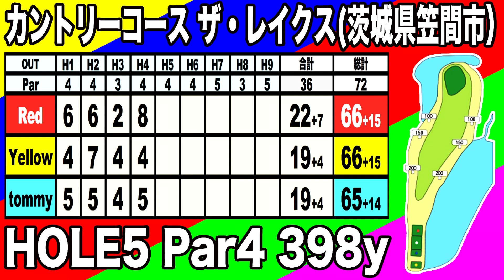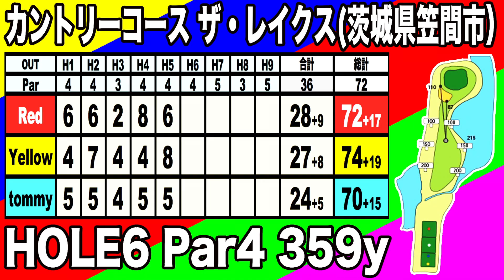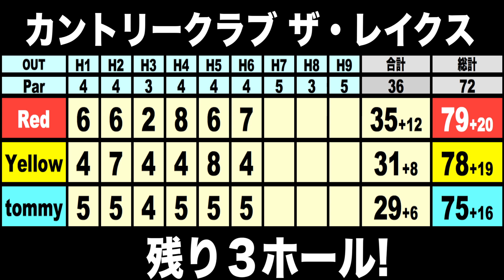興奮！イエロー流スーパーショット！ver2.0の底力！？フルセットvsアイアンマン⑧ カントリークラブ ザ・レイクス 【恵比寿ゴルフレンジャー】